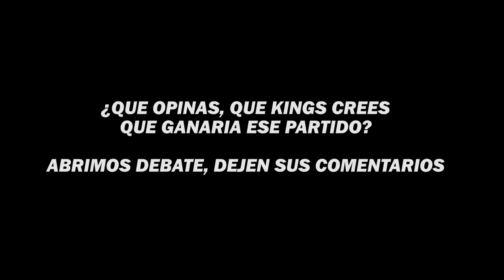PRESIDENTES DE LA KING AMERICAS PROPONEN UN PARTIDO CONTRA LOS PRESIDENTES DE LA KINGS LEAGUE